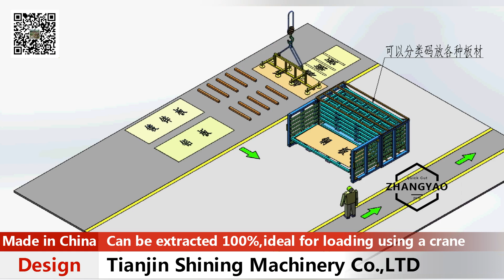steel shelf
Steel shelves, multi-layer drawers, copper plates, aluminum plates, alloy plates, and crane suction cups are safe and durable for storage.